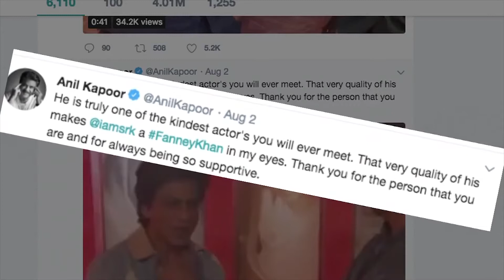News English UK 4th Aug 2018